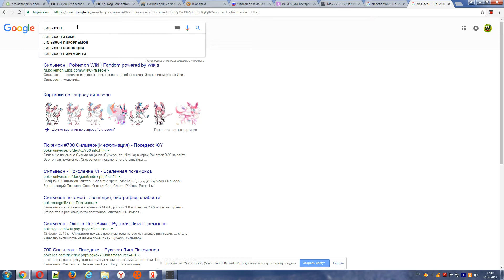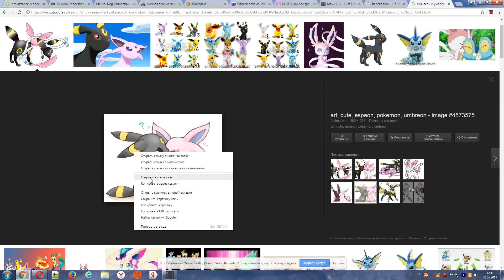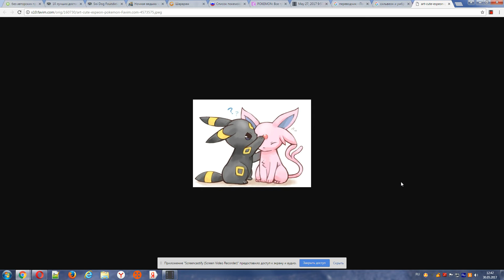песня Потерянный Сильвеон и амбреон